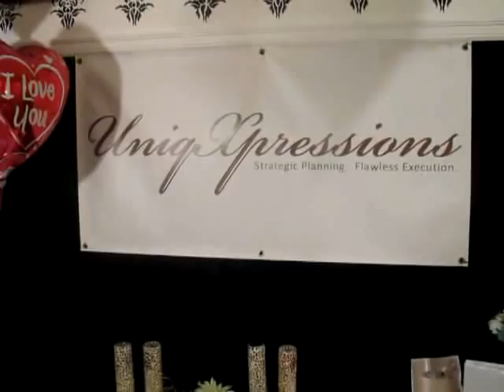Valentines Day Special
Two Dozen Roses assorted colors or Color of your Choice. In vase with a box of Chocolates, plush animal, and mylar balloon. $99.99 Plus tax Delivery is available in the Thurston County area. Call today (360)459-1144!